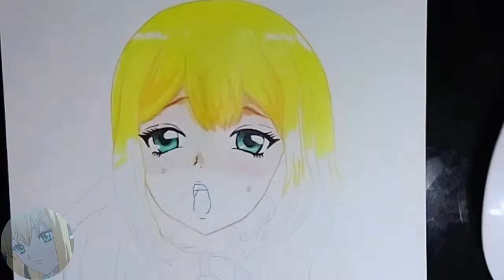Speed Drawing Dr. Stone - Character Ruri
Chararter info
Name : Ruri
She is Kohaku older sister

anime : Dr. Stone / ドクターストーン